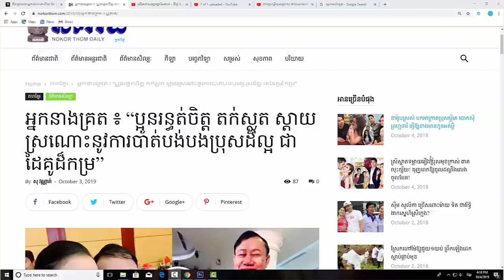កំសត់!អ្នកនាងគ្រត យំខ្លាំងពេលដឹងថាបាត់បង់នាយ សានម៉ៅ​/ខេមរះ សិរីមន្ត លេងឈុតគេងយប់ថ្ងៃខួបកូន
I.អ្នកនាងគ្រត យំខ្លាំងពេលដឹងថាបាត់បង់នាយ សានម៉ៅ
II.ខេមរះ សិរីមន្ត លេងឈុតគេងយប់ថ្ងៃខួបកូន
-វីដេអូពេញនិយមទាំង១០របស់StarNews link នៅខាងក្រោម: